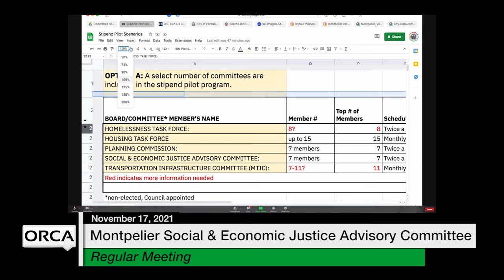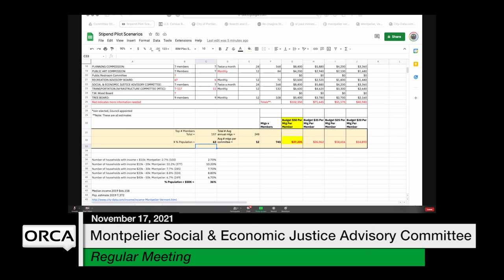Montpelier Social and Economic Justice Advisory Committee - November 17, 2021 [MSEJAC]